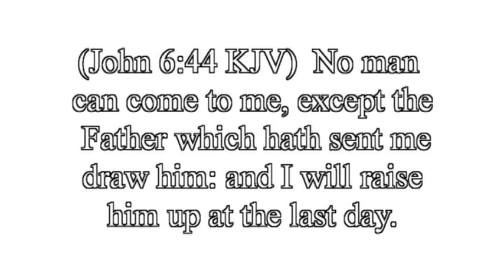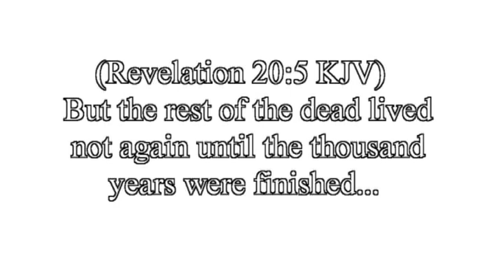Is Today The Only Day Of Salvation?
Is THIS God's Best Effort At Saving Humanity?